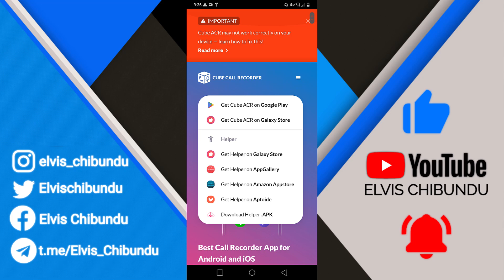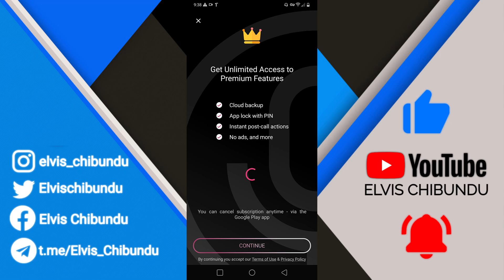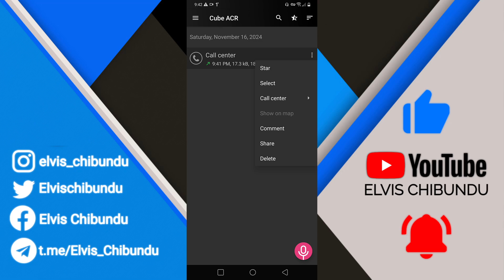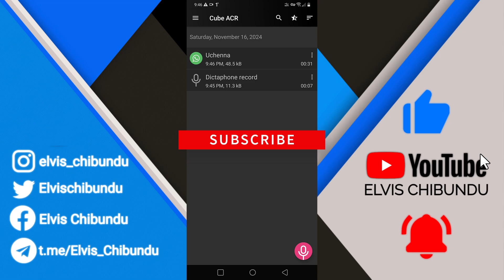The Best Call Recorder App For Android & iOS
Want to record calls without alerting the other person? In this video i'll show you the BEST call recorder app for Android & iOS that records calls discreetly without any annoying announcements, on Android you need at least Android version 10 & above...